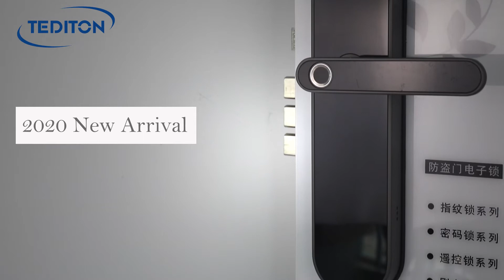X12 NEW SMART FINGERPRINT APP LOCK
Thank you so much for the patience from all customers about NEW LOCK.

This is our Fingerprint Smart App Lock Model-X12. We strive for developing more and more Cost Effective & Handy smart locks that easily for all valued customers to get into the market with positive feedbacks.

2 Colours Options: Cool Black & Antique Copper.

Now we only have TTLOCK Version and Tuya Wifi Smart Home Version is under development.

Feel free to discuss with us for more details.

Wechat: huangyifeng1207
Skype: huang.yifeng1